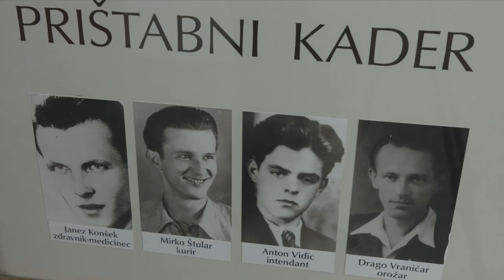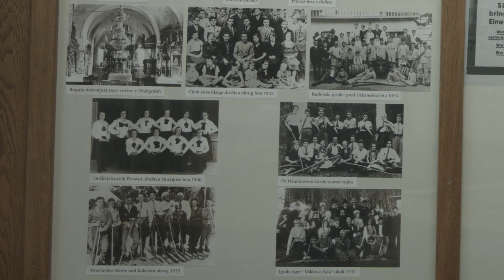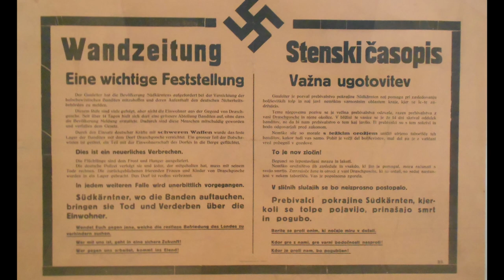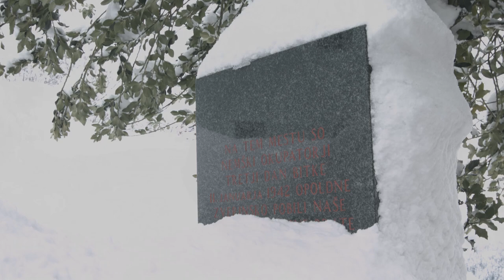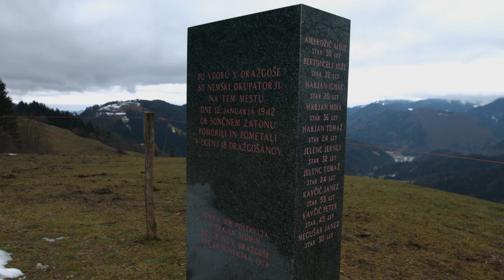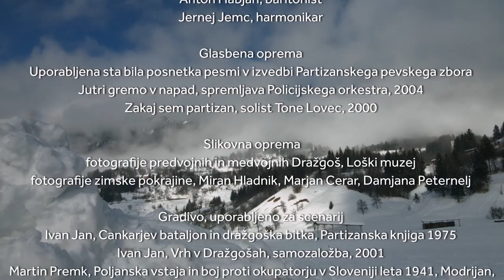Dražgoše 2021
𝘚𝘱𝘭𝘦𝘵𝘯𝘢 𝘴𝘱𝘰𝘮𝘪𝘯𝘴𝘬𝘢 𝘴𝘭𝘰𝘷𝘦𝘴𝘯𝘰𝘴𝘵 𝐃𝐫𝐚𝐳̌𝐠𝐨𝐬̌𝐞 𝟐𝟎𝟐𝟏 𝘰𝘣 79. 𝘰𝘣𝘭𝘦𝘵𝘯𝘪𝘤𝘪 𝘰𝘥 𝘥𝘳𝘢𝘻̌𝘨𝘰𝘴̌𝘬𝘦 𝘣𝘪𝘵𝘬𝘦.

V teh dneh mineva 79 let od dražgoške bitke – ene večjih bitk med drugo svetovno vojno v Sloveniji, ki je imela zgodovinski pomen za celo Evropo.

Bitka med Cankarjevim bataljonom in Nemci se je v Dražgošah bila med 9. in 11. januarjem 1942. Partizani so se 11. januarja iz Dražgoš umaknili na Jelovico, padlo je devet njihovih tovarišev. Nemci so pobili 41 domačinov ter požgali vas, v januarju in februarju pa so jo popolnoma porušili. V zgodovinskem spominu je bil to prvi veliki upor na naših tleh, saj skupaj z borbo v Rovtu nad Selško dolino, kjer je padlo 45 vojakov patrulje 181. rezervnega policijskega polka, ter množično decembrsko poljansko vstajo z uspešnimi boji Cankarjevega bataljona, predstavlja pomembno trilogijo bojev v  prvem letu upora na slovenskih tleh, saj je omajala mit o nepremagljivosti nemške vojske.

Organizacijski komite je ob tej priložnosti pripravil krajši film z naslovom Dražgoše 2021. V njem so predstavljena dejstva o dražgoški bitki, dodan je posnetek slavnostnega govora predsednika ZZB NOB - Marijana Križmana.